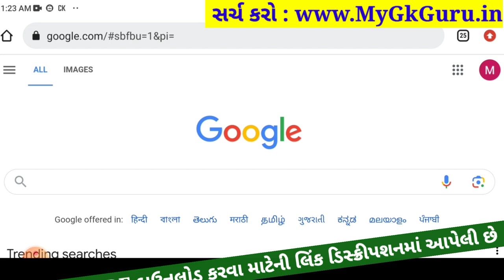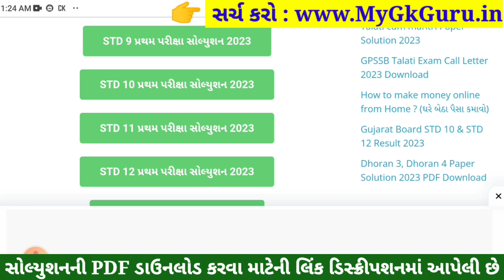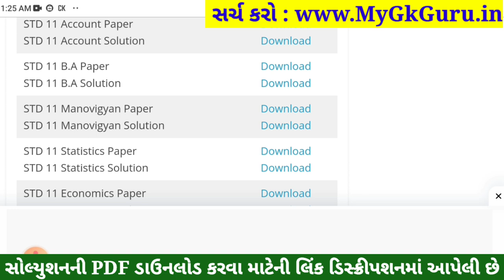STD 11 BA Paper Solution 2023 50 Marks, STD 11 BA First Exam Paper Solution 2023 October, B.A Paper